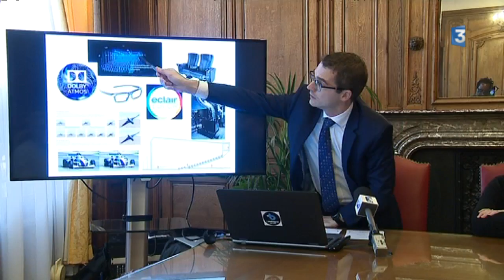Boulogne-sur-Mer : un cinéma de 14 salles en 2019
Un multiplexe de 14 salles de cinéma va bientôt ouvrir ses portes à Boulogne-sur-Mer. Le groupe Megarama, porteur du projet, veut faire grimper le nombre de fois où chaque Boulonnais se rend dans les salles obscures.

Reportage : Loïc Beunaiche, Didier Bert, Louis Dumenil, François Lefébure